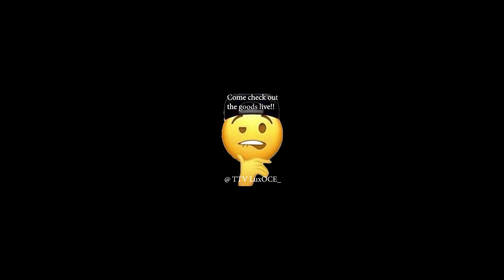Ego Death..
You're Breathtaking.